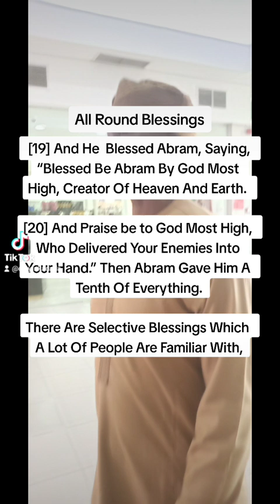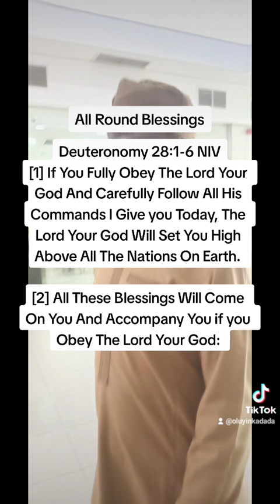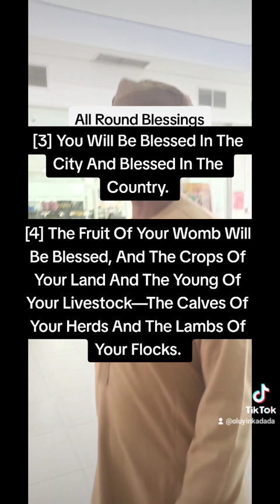All Round Blessings